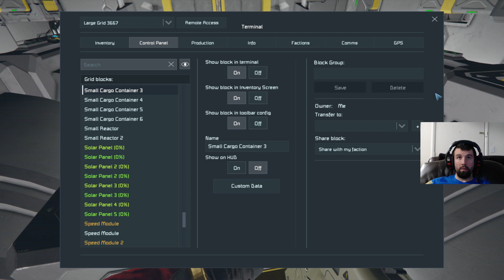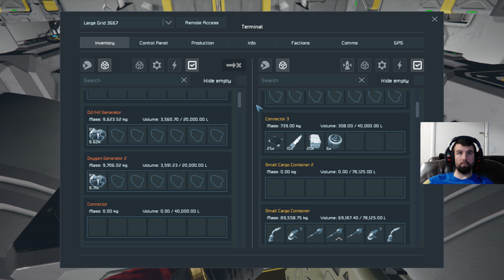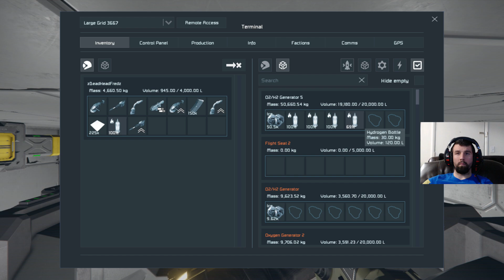Can I Survive!? Part 7 Pirating The Pirates (Part 2/2)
In this episode of can i survive, we add some guns to the Ho Lee Fook and do a little space pirating. stay tuned for the next episode (coming soon) to see what happens next... -- Watch live